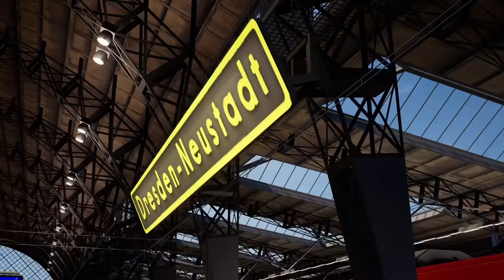Railfanning somewhere in Dresden!